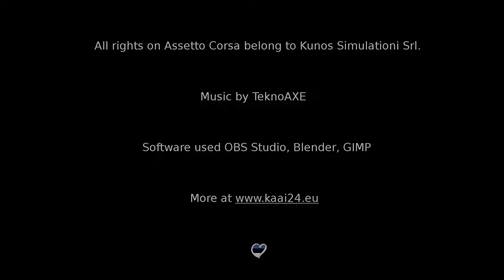Assetto Corsa LP mit F488 auf Mugello - Test bis Ragequit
Assetto Corsa Lets Play mit einem Ferrari F488 auf Mugello - Test bis Ragequit

Game by Kunos Simulationi Srl.